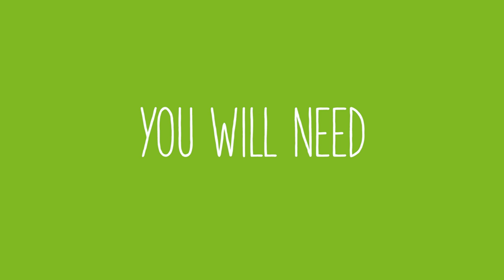Craft Corner: How to make a mason jar candle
Watch our latest craft corner video to learn how to make a mason jar candle
-Wax pellets
-Wax dye
-Long wick
-Mason jar
-Peg
-Essential oils
-Glue
-Knife
-Wooden spoon
-Heating pot
-Kitchen towel
-Measuring cup
Step 1: Fill the jar with wax pellets to the top
Step 2: Pour the measured pellets into the pot
Step 3: Fill the jar again but this time filling slightly below the top. Clean the jar with soapy water and dry with a tea towel
Step 4: Add a very small amount of wax dye
Step 5: Set your stove to a low heat
Step 6: apply a little glue to the metal base of the wick and place it in the centre of the mason jar. Use the peg to hold it in place as the glue dries.
Step 7:Add a small amount of essential oil to the fully melted wax.
Step 8: Carefully pour the wax into the jar. It should come to just below the rim. Leave to dry overnight. Use kitchen towel to clean the wax from the pot before it hardens.
Step 9: Once the wax has hardened clip the wick and trim it to roughly about 2cm.